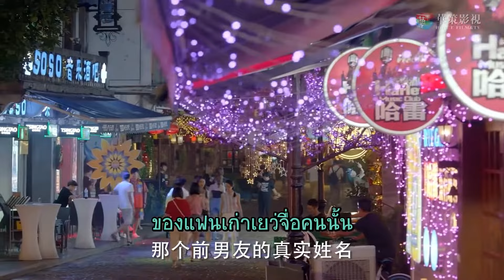ไปตามหาเขาได้ที่ไหน | ตอนที่ 23 |โปรดรับ..รักนายซุปสตาร์ - Please Love Me | (จางอวี่เจี้ยน)